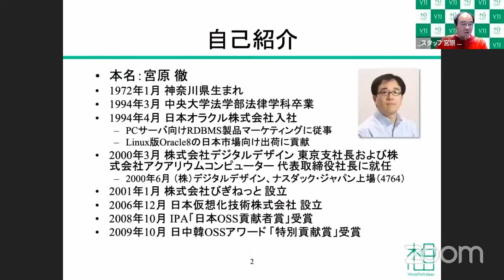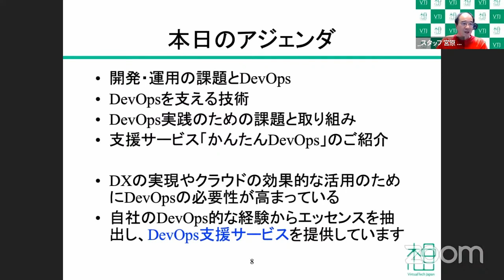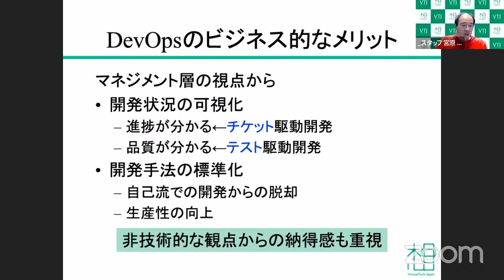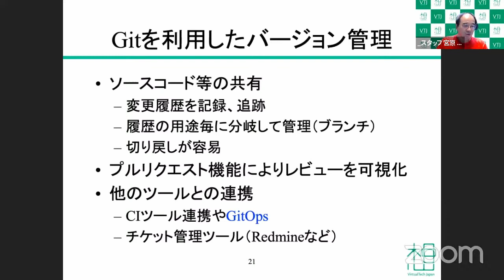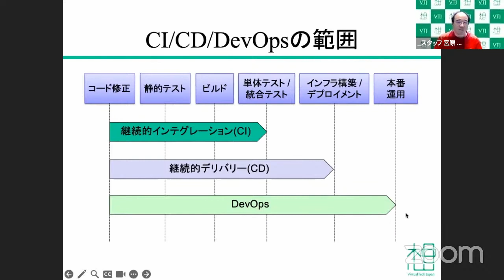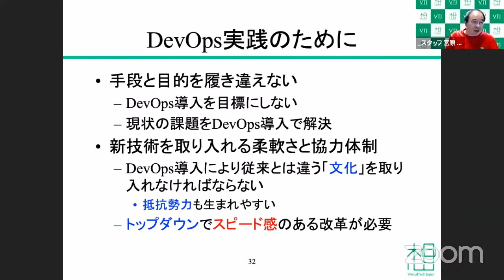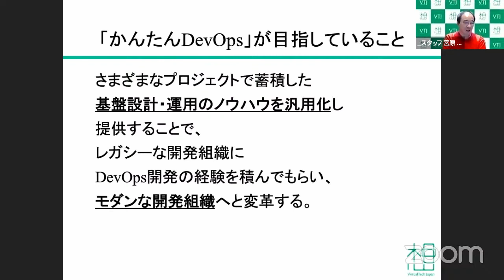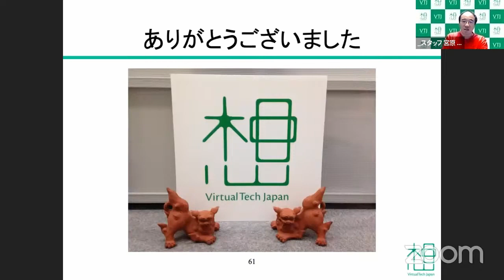今さら聞けない人のためのDevOps超入門 2023-6-17 B-6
このビデオは OSC2023 Online/Hokkaido 6-17 B-6
”今さら聞けない人のためのDevOps超入門”
2023年6月17日(土) 15:00 〜 15:45

※この動画は OSC2023 Online/Nagoyaの講演の録画です

コンテナ技術、インフラのクラウド化、自動化ツールの発展によりインフラのコード化が容易になり、CI/CDやInfrastructure as Codeを導入される事例も増えています。また、DXを実現するためにアジャイルな開発手法を取り入れ、DevOpsを実現したいと考えている企業・組織も増えています。
しかし一方で、さまざまな理由により踏み込めない方も少なくないと思います。

本セミナーではDevOpsの概念と、DevOpsを支える技術やメリット／デメリットを解説しながら、DevOps導入の手引きをご紹介いたします。

講師：宮原 徹(代表取締役社長兼CEO)
担当：日本仮想化技術株式会社
レベル：入門編
対象者：DevOpsに興味がある方
前提知識：コンテナの基本的な知識
カテゴリー：仮想化 / クラウド